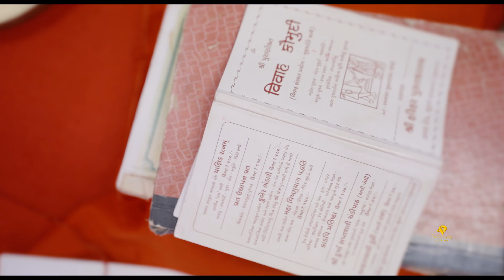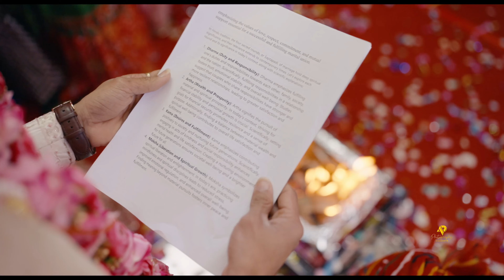PRATIPAL + SNEHA WEDDING DAY 2024